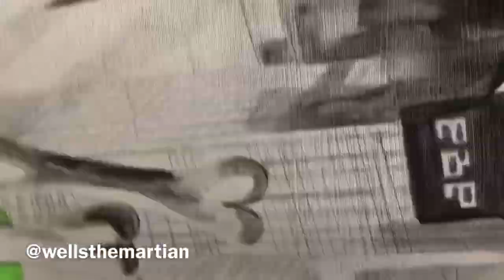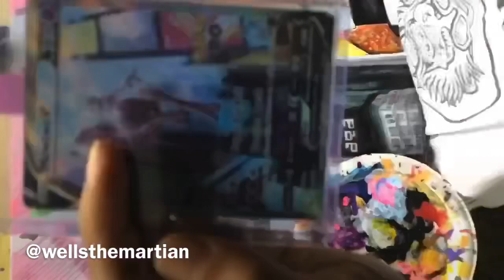Painting shiny Mewtwo homage to Alt Art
A process video from start to finish of painting shiny mewtwo homage to the alt art from Pogo set!